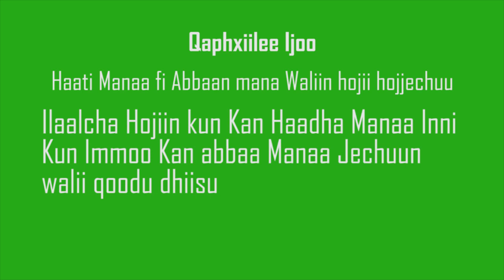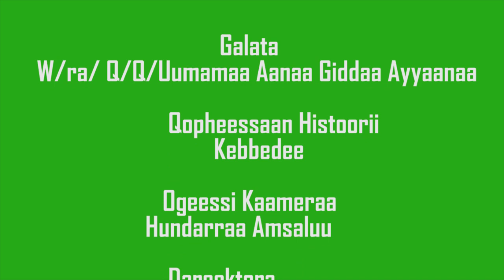Gidda Ayyana Home Garden seed bed preparation T1